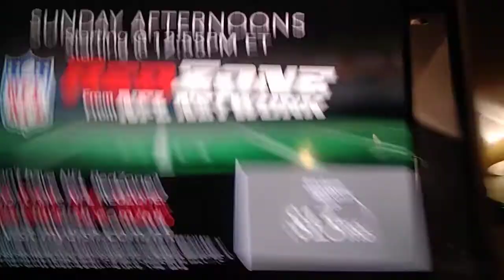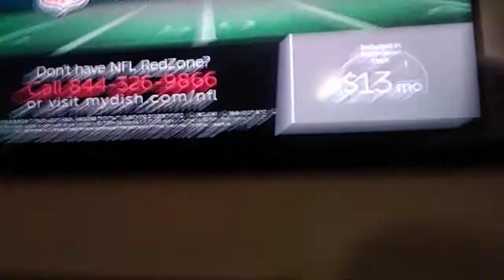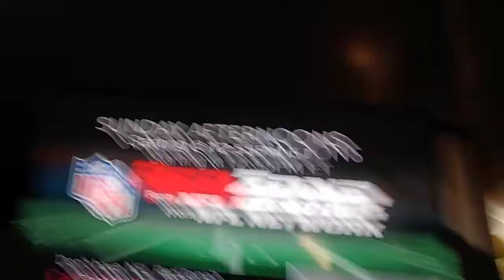NFL RedZone (Monday August 15 2022)